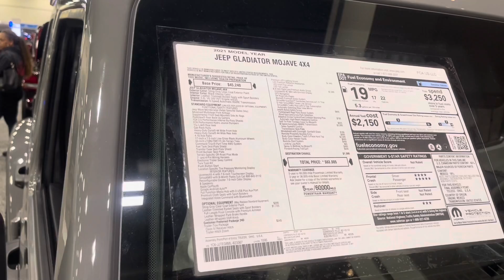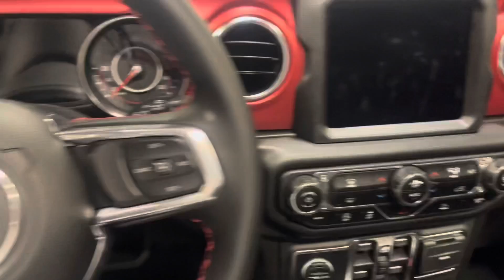FDM Josh: 2021 Jeep Gladiator, Jeep Wrangler, Big Mud Tires.